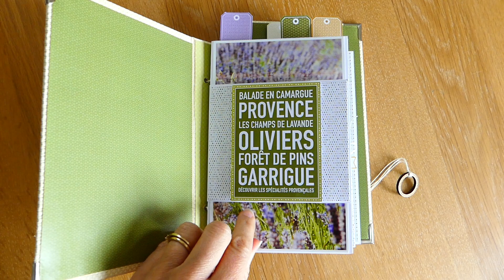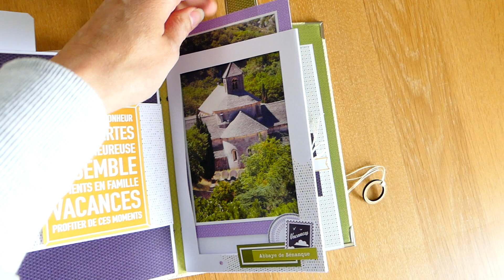Val49 Kit du mois de juin 2019 - un air provençal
Le kit du mois n'est plus disponible mais vous pouvez vous procurer le tutoriel en vente

▬▬▬▬▬▬▬▬▬▬▬▬▬▬  BOUTIQUE ▬▬▬▬▬▬▬▬▬▬▬▬▬▬

▬▬▬▬▬▬▬▬▬▬▬▬▬▬  IDÉES CRÉATIVES ▬▬▬▬▬▬▬▬▬▬▬▬▬▬

▬▬▬▬▬▬▬▬▬▬▬▬  ACTUALITÉS ▬▬▬▬▬▬▬▬▬▬▬

▬▬▬▬▬▬▬▬▬▬▬ PARTAGE ▬▬▬▬▬▬▬▬▬▬▬

Si vous souhaitez mettre des sous-titres sous cette vidéo n'hésitez pas à cliquer sur ce lien qui vous expliquera comment les activer